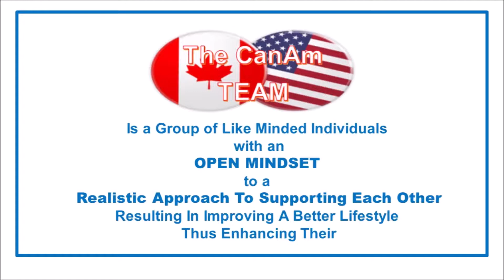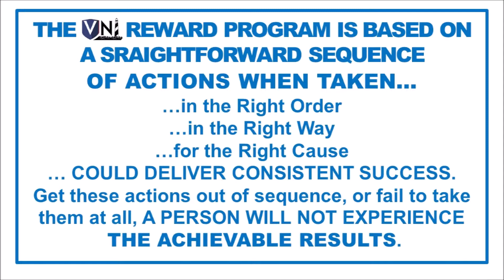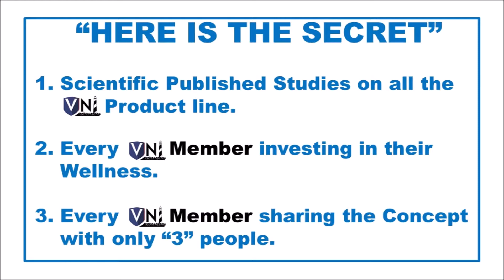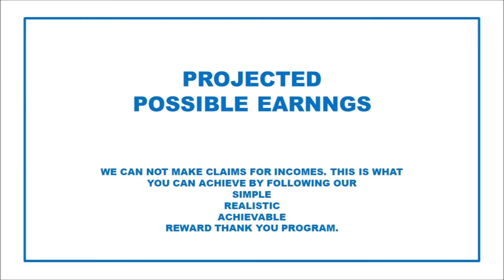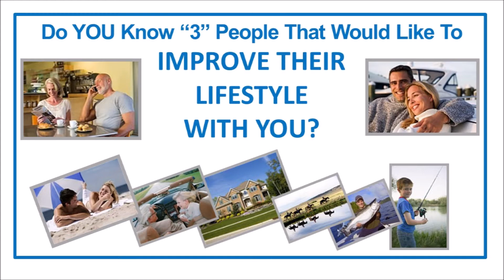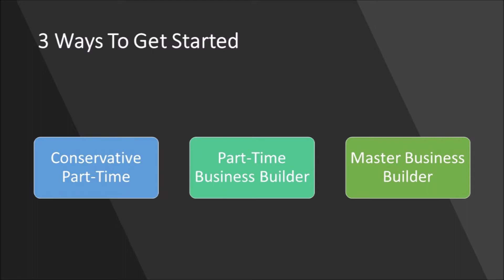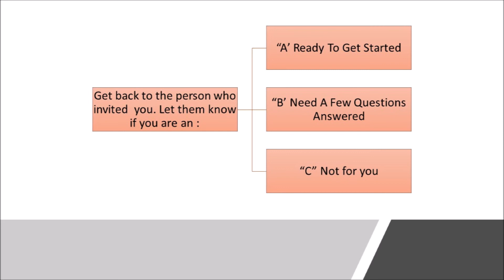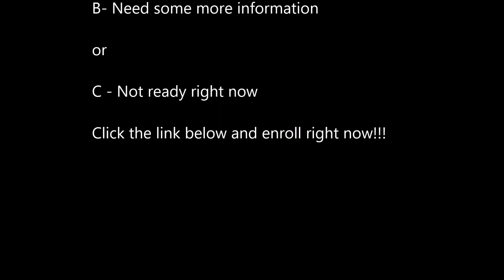Victory Nutrition International Can -Am Team Presentation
- Intro To Victory Nutrition International
Prodovite® is a liquid multivitamin, mineral, and phytonutrient complex that uses an exclusive Prodosome® Encapsulation Technology to promote rapid and sustainable absorption of its nutritional ingredients.

Energy and Vitality
You are made of Air, Water, Food, and Sunshine. The importance of each of those things can be measured by how long you live without them. So, air and water are the two most important to staying alive.

Moreover, the quality of your health is directly proportional to and dependent on the quality and usability of those factors. Food (nutrition) is what enables your body to use air, water, and sunshine; and Prodovite enables your body to make better use of your food as well.

Prodovite® provides nutrients that enable your body to achieve the best use of air (oxygen), water, and sunshine; and supports optimal health, energy and vitality by simultaneously delivering quality bioavailable and bioactive ingredients into the body quickly and effectively.

Victory Nutrition International is trying to make the world a healthier place, where people reduce their reliance on the health care system with our life changing products. What that means for every individual who uses our proprietary, innovative products is the understanding that it starts with you, then your family, your friends and the global community.

By joining Victory Nutrition you have declared a victory that puts you at the forefront of our powerful technology. Our vision is to see you make your personal transformation into improved health and abundance with the least amount of stress and in the least amount of time. We know that when you are at your healthiest you become a light into the world and your world becomes a more abundant place to be.